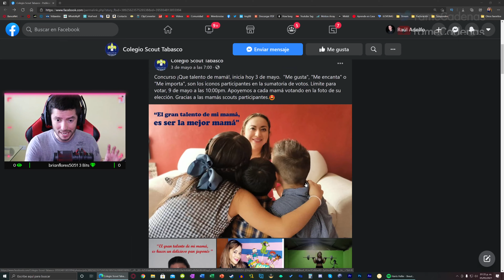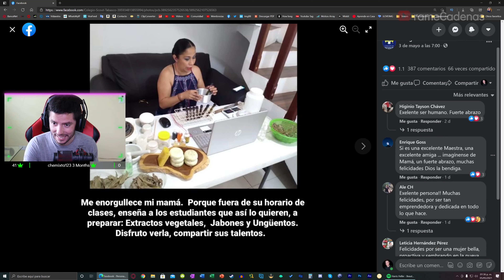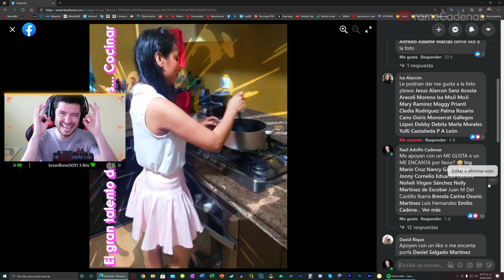Call of Duty Warzone - LA PRINCESA (4K 60FPS Gameplay)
▬▬▬▬▬▬▬▬▬▬▬▬▬ஜCONTACTOஜ▬▬▬▬▬▬▬▬▬▬▬▬▬

rameCadenas